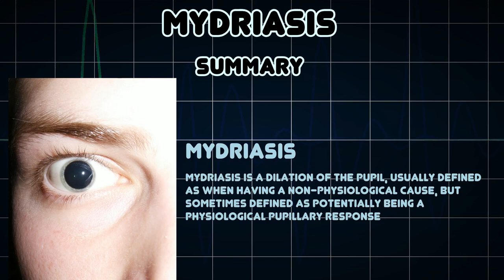Mydriasis (Medical Condition)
Symptoms, risk factors and treatments of Mydriasis (Medical Condition)

Mydriasis is a dilation of the pupil, usually defined as when having a non-physiological cause, but sometimes defined as potentially being a physiological pupillary response